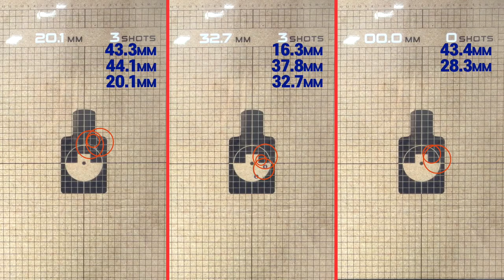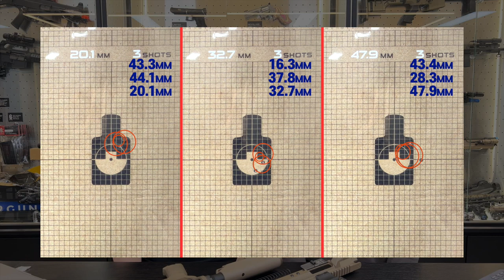화제의 뒤늦은 신제품, APLUS NOVESKE N4 GBB 라이플, feat.홍길동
이번 영상은 APLUS N4 입니다.
다들 아시는 '그'회사 제품으로 어떤 장단점이 있는지 영상으로 보시죠~

▼타임스탬프▼
00:00 INTRO
00:40 APLUS N4 소개
02:48 분해
04:13 성능확인
04:39 익스트림 슈팅
06:07 엔지니어 스캔
07:10 게이머 스캔
07:41 맺음말